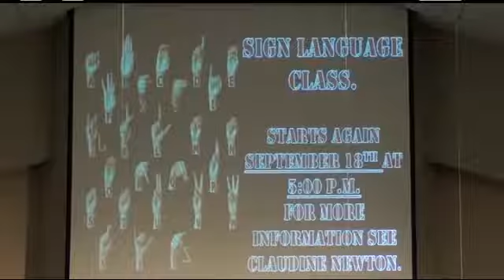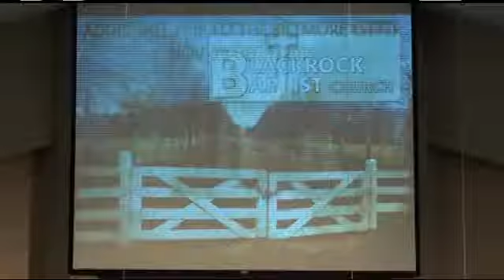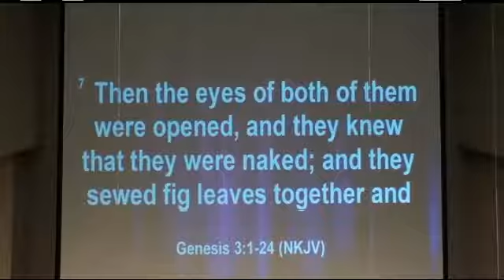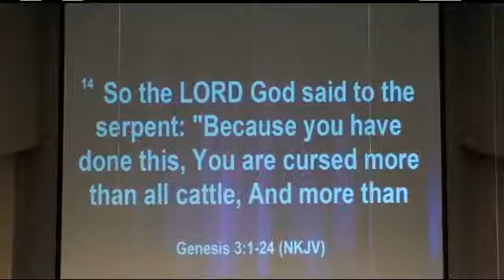BBC - Sunday Morning - September 18, 2016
"Not A Fan Of The Fall"
Genesis 3:1-15
Bro. John Kasper